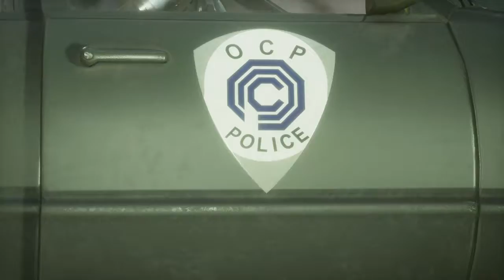Mortal Kombat 11: Hangover Gameplay